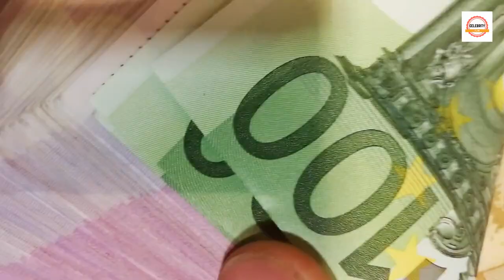OMG ! Sad News Alia Bhatt Emotional For Husband Ranbir Kapoor Arrested By Police In New Case